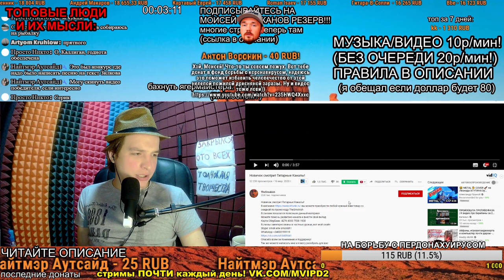СМОТРИМ: Новичок смотрит Гитарные Каналы!